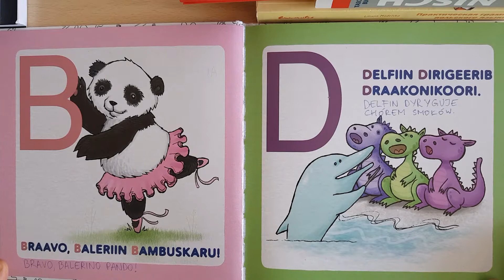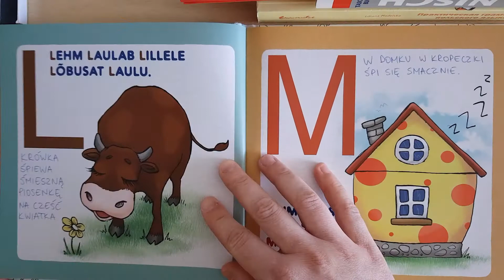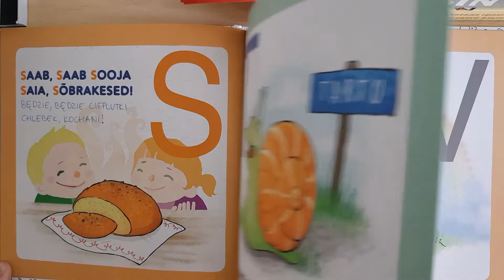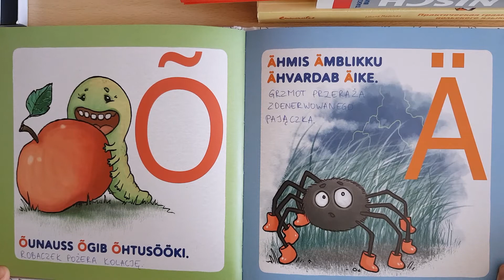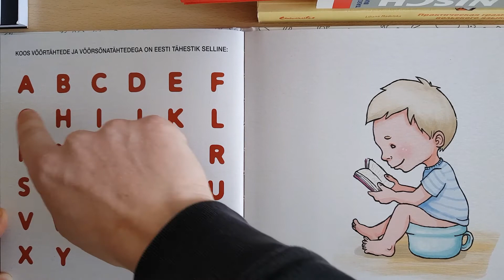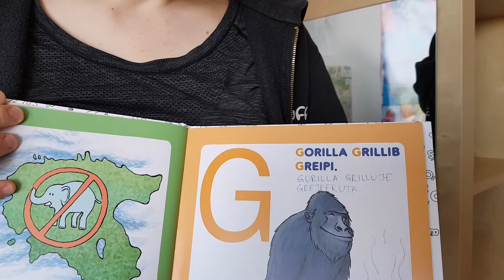Lagle - ABC book from Estonia & counting letters in the alfabet in Estonian + task